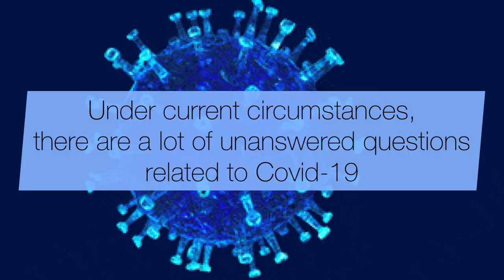MEDICINES & TREATMENT Part II | An Interview with Doctors | COVID19 in INDIA | Episode 5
TOPIC WISE TIMESTAMPS IN THIS VIDEO:
00:50 Dr. Debjit Paul elaborates step-by-step treatment approaches adapted by them.
01:34 Different TESTS a physician might prescribe to assess your condition during covid.
03:40 Different Steroids & stages they are given in
05:37 No vaccine within recommend period. What should one do?
06:49 Types of IMMUNITY

PANEL OF DOCTORS :
Director @ ICMR & NARI, Dr. Samiran Panda.
Executive Director Medical, Coal India Limited, Dr. Manoj Kr. Behera
Chief Medical Officer, Coal India HQ: Dr. Krishnendu Dasgupta
Deputy Chief Medical Officer, Coal India HQ: Dr. Debjit Paul